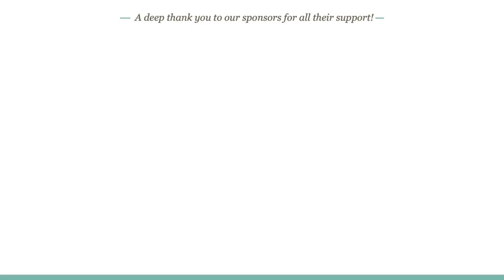Q&A with Dan Kittredge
This week at the Soil & Nutrition Conference, Dan Kittredge, executive director and found of the Bionutrient Food Association, offers a wide-ranging Q&A session, reflecting on what he is currently feeling inspired by and also the many things happening at the BFA, before he opens the floor for questions and comments.